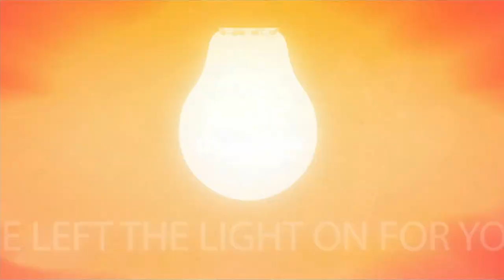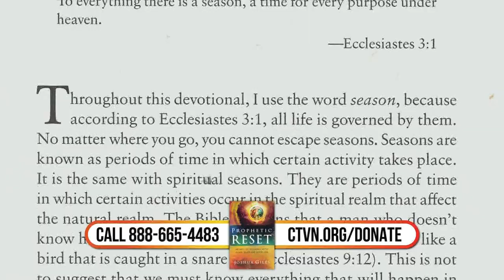Unscripted Faith: From the field to the pulpit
Catch the next episode of Unscripted Faith, where Dr. William Glaze, former pro football player turned pastor, joins Jay & Angela to share his journey from the field to the pulpit. Plus, hear the inspiring story of Jay Lowder, who went from questioning if life was worth living to becoming a dedicated evangelist, author, and producer. Don't miss these powerful stories on the next Unscripted Faith!